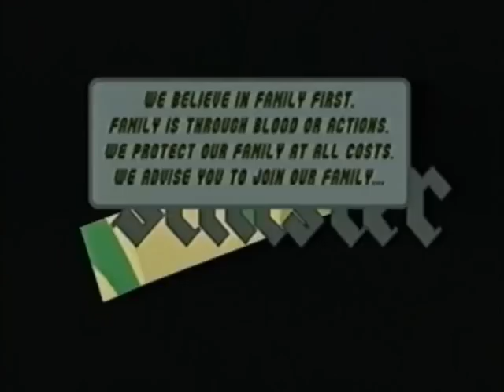General MMA Games, the best from south of Brazil Profight fc4 parte2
Profight fc MMA Show evento feito pelo lutador Profissional de MMA Luis Brito em parceria com ah Opinião Produções revelando grandes nomes do MMA do sul do Brasil...